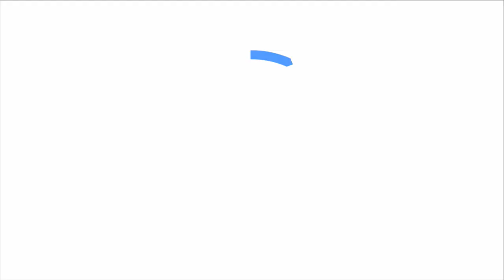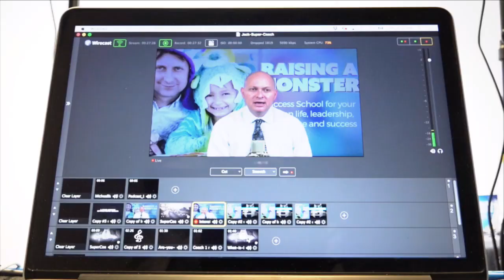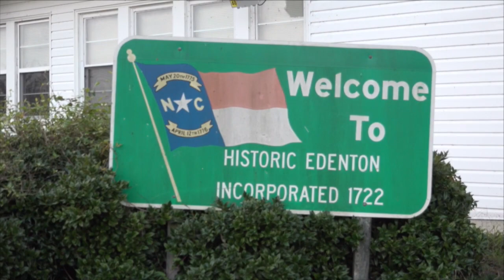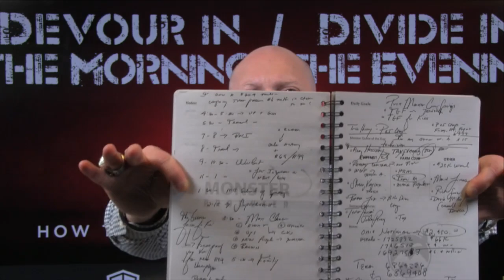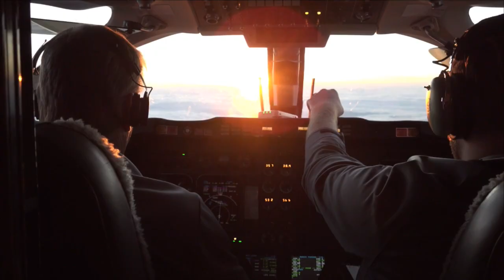Super Coach - How to DEVOUR in the Morning and DIVIDE in the EVENING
In Genesis 49:27 we learn that “Benjamin is like a hungry wolf. In the morning he eats •what he has caught [prey], and in the evening he divides •what he has taken [the plunder].” Here's the problem with most, they don't devour in the morning, therefore they don't have any spoils to divide in the evening. In this dynamic show Coach Burt shows you how to absolutely DEVOUR your prey (business) so you have some spoils to divide in the evening.